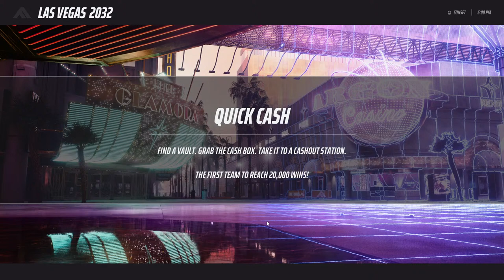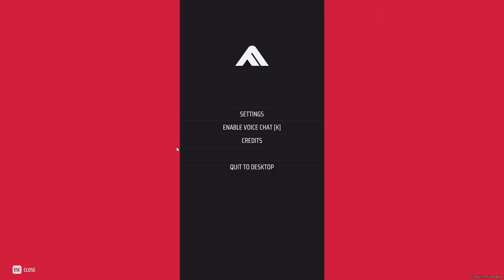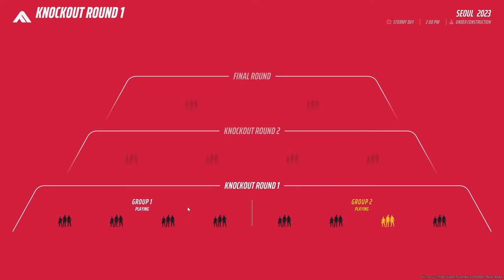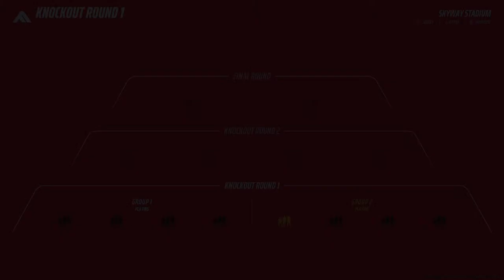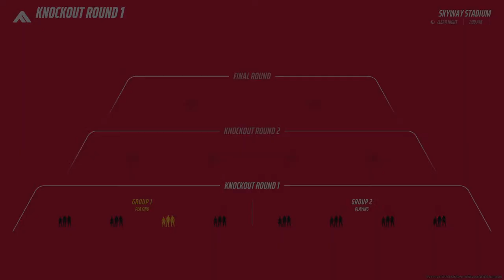Trying "The Finals" With Brothers.